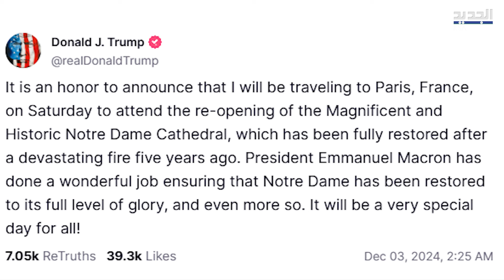بعد 5 سنوات من الترميم: دونالد ترامب يشارك في إعادة افتتاح كاتدرائية نوتردام، ماذا قال عن ماكرون؟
حدث تاريخي سيجذب الأنظار من جميع أنحاء العالم! دونالد ترامب، الرئيس الأميركي المنتخب، أعلن مؤخرًا عن حضوره حفل إعادة افتتاح كاتدرائية نوتردام الشهيرة في باريس، بعد أكثر من خمس سنوات من تعرضها لحريق هائل.
دونالد ترامب,كاتدرائية